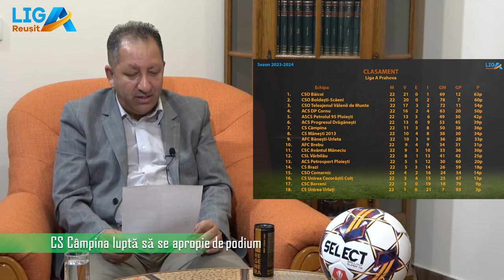CS Câmpina luptă să se apropie de podium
CS Câmpina caută în fiecare rundă din Liga A Prahova să construiască, solid, un proiect capabil, în viitorul sezon, să aspire la un statut care să permită atacarea unui obiectiv important. Mugurel Dedu, antrenor-jucător, și Alex Bobeică, unul dintre cei mai importanți fotbaliști ai câmpinenilor au expus la LigA ReușitA planurile generoase ale grupării antrenate de Claudiu Dumitrescu .